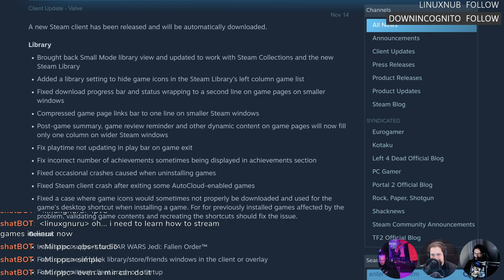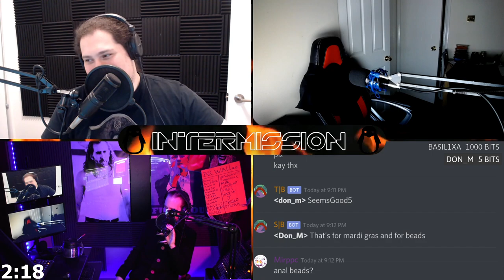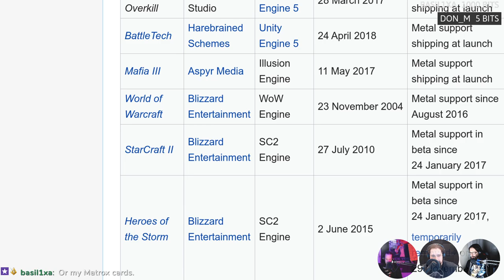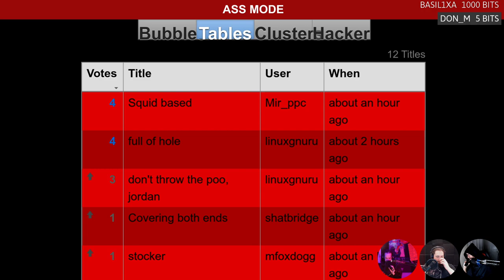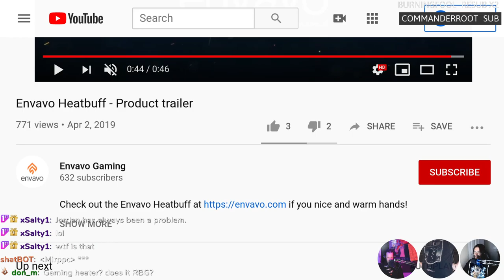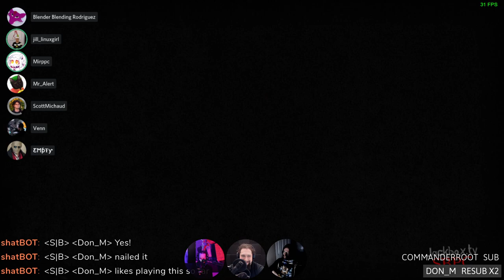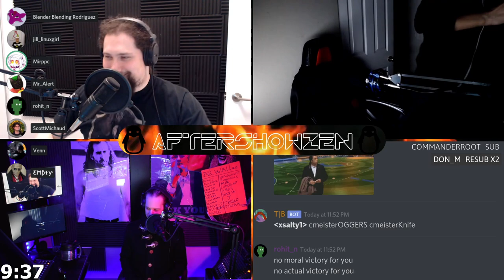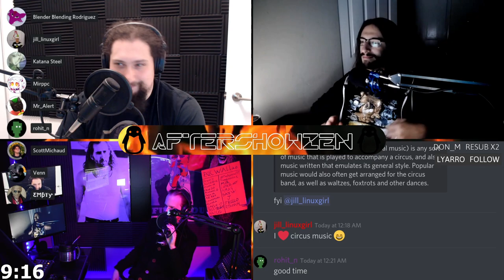LinuxGameCast Weekly 378: Live & UNCUT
Broadcasted live on Twitch. Come check us out live every Saturday @ 8.30PM Eastern.